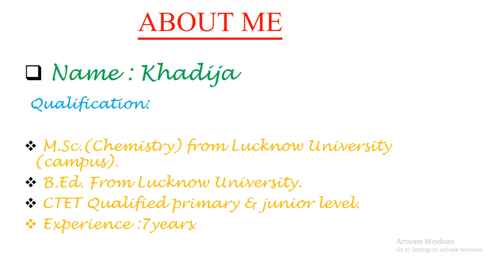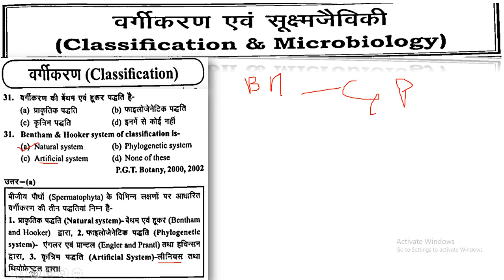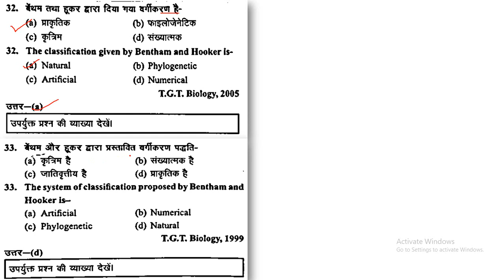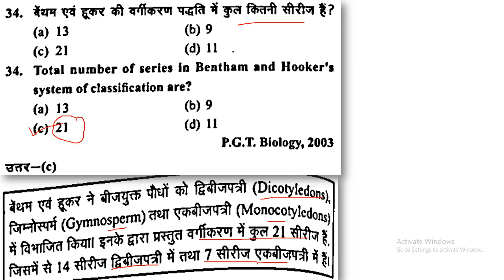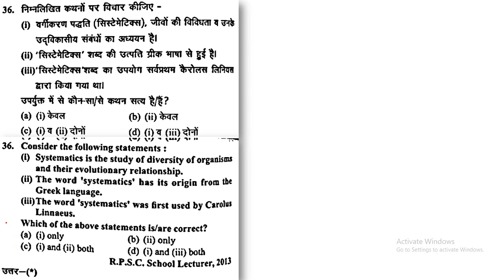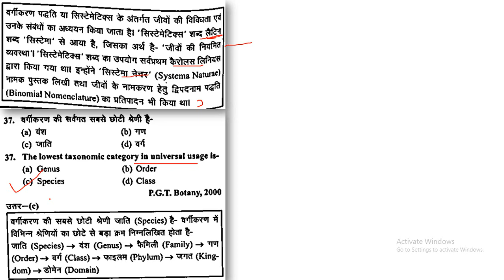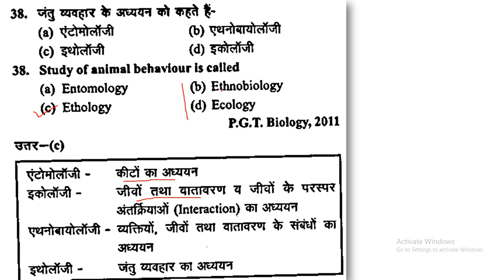tgt pyq biology ghatna chakra | tgt pyq bio ghatna chakra | tgt pgt lt grade bio ghatna chakra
In this video we will discuss about Ghatna Chakra TGT Biology Previous Year Solved Papers Online Classes Chapter wise [ CHAPTER -1 CLASSIFICATION & MICROBIOLOGY (Classification) SET - 4 ]. Each set contains 10 Questions in both languages ( English & Hindi ) with complete explanation.
This will be helpful for TGT / PGT / LT GRADE / CSIR / NET / JRF & who are preparing for govt. teaching exams.

👉MASTER VIDEOS -
 [ UP TET  (2019-11)PREVIOUS YEAR SOLVED PAPERS ]

👇Timestamps:
0:00 - Introduction : Ghatna Chakra 2022 Biology for TGT/ PGT/ LT GRADE/ CSIR/ NET/ JRF [Chapter-1 Classification & Microbiology (CLASSIFICATION )] SET-4.
00:41 - Question - 31 (Bentham & Hooker system of classification..)
02:47 - Question - 32 (Natural system was given by... )
02:58 - Question - 33 (Bentham & Hooker system of classification..)
03:13 - Question - 34 (Series in Bentham & Hooker's system of classification)
04:17 - Question - 35 (Five kingdom classification )
05:12 - Question - 36 (Systematics)
06:52 - Question - 37 (The lowest taxonomic category)
07:50 - Question - 38 (Study of animal behaviour)